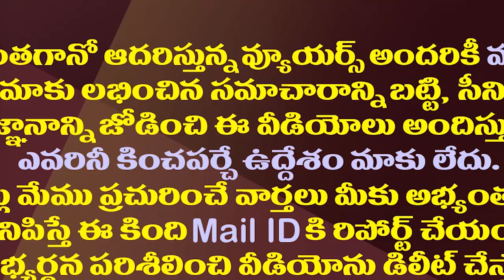ఇదీ చంద్రబాబు తీరు..కథ మళ్ళీ మొదటికే.!| Chandrababu Continues His Method Of Selecting Candidates